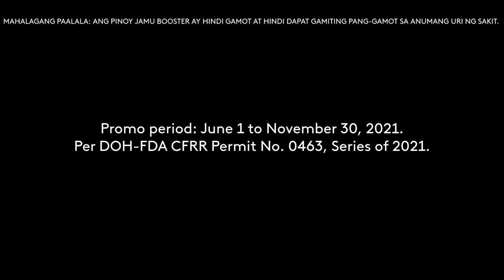Regional Radio Ads: Pinoy Jamu Booster Radio Commercial 2021 30s (in Cebuano)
DRPS Two Episode No. 676: Regional Radio Ads: Pinoy Jamu Booster Radio Commercial 2021 30s (in Cebuano)